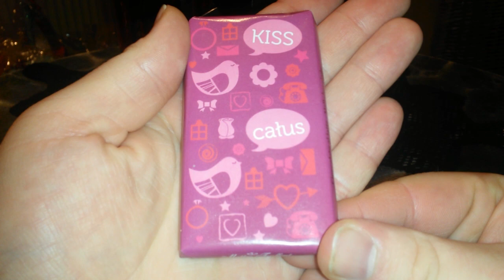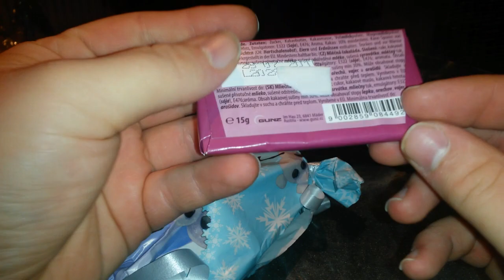Adventskalender von Swantje | Türchen Nr.3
Hallo ihr lieben, heute machen wir Türchen Nr.3 auf :)